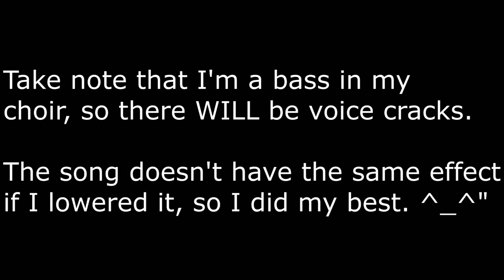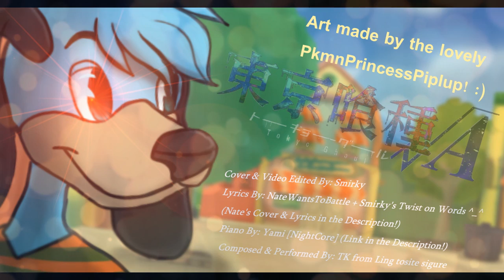Tokyo Ghoul - "Unravel" [FULL ENGLISH COVER] (Smirky)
Lyrics:

Oh, can you tell me, can you tell me
Exactly how it works?
And who is that I see?
I see inside of me.
And how am I supposed to get by
Within this broken world.
I hear you laugh at me,
But I don't see a thing!

Within my head, I am so damaged
I'll stop and hold my breath.
Not even the truth, no not even the truth
Can be unraveled now; freeze.

I'm breakable
Unbreakable
I'm shakable
Unshakable
I found you then I shook inside.

And in this twisted world, I can now feel myself
I'm fading away, falling under your spell.
Don't look for me; cause I am too far gone.
(Fading in darkness...)

I don't wish to hurt those who I call my friends
I'm stuck within a nightmare someone else imagined
I won't forget; I'll remember who I am.

My truthful, vivid self.

Entangled in the loneliness that fans out so endlessly,
Stung by the memory of smiling innocently.

I can not move, I can not move,
UNRAVELING THE WORLD!!

I have completely changed,
I just couldn't change back.
The two come and entwine; the couple perishes.

I'm breakable
Unbreakable
I'm shakable
Unshakable
I promise that I won't defile you!

(Fading to darkness...)

All this change over me has me paralyzed,
In an immutable object paradise.

Oh, can you tell me... don't you see?
It's clear that I see... the light inside of me.